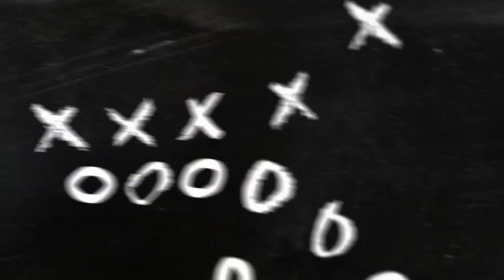How to make a beautiful woolen Bird !! Home made woolen Bird !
How to make a beautiful woolen Bird  at home

To make this bird I used -

1. two different colour of wool
2. A piece of cardboard
3. Two small black ball
4. one bit of paper.

You can make it so easily. It can be use to decorate our home and etc ...